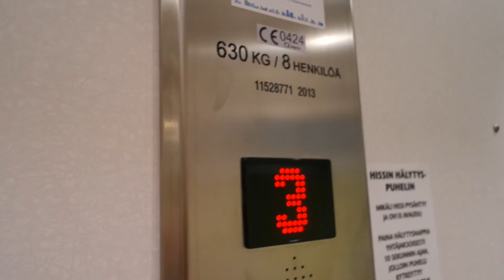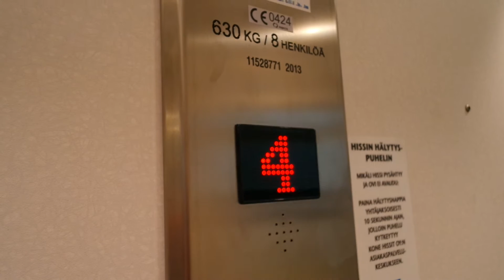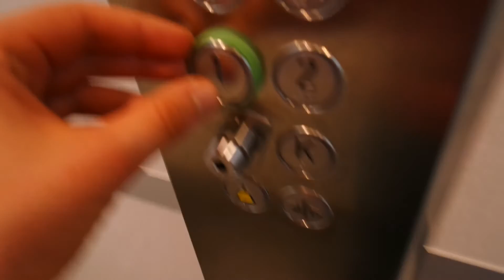Kone chain drived elevator/lift in Salpausseläntie 2-6A, Riihimäki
Location: Salpausseläntie 2-6A, Riihimäki, Finland
Brand: Kone
Year installed/modernized: 2013 (added later)
Serial number: 11528771
Floors: 5((K), 1, 2, 3, 4)
Capacity: 8 persons or 630 kg
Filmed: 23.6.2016